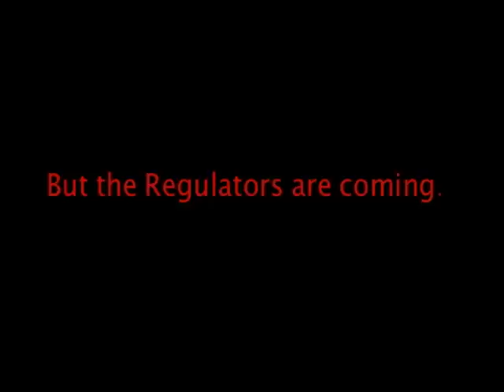Black Hole Sun Book Preview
By David Gill